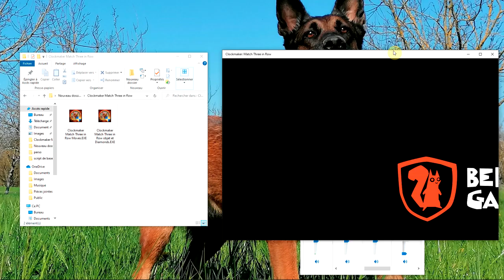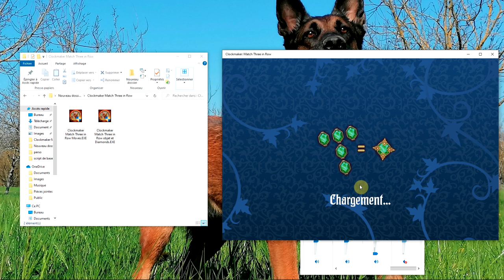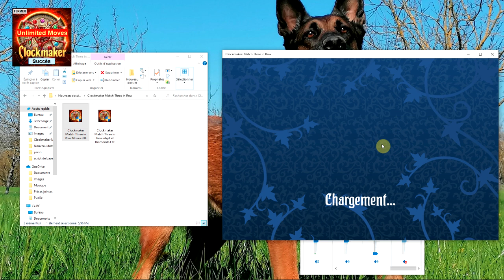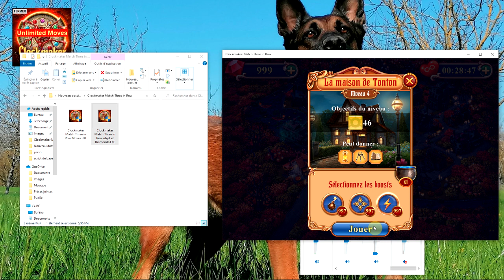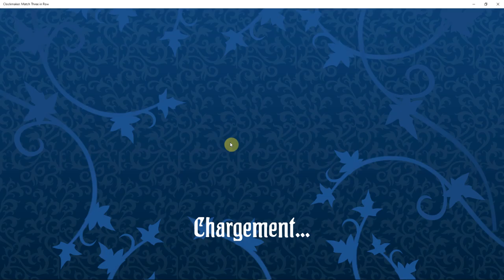Trainer Clockmaker Match Three in Row 2021